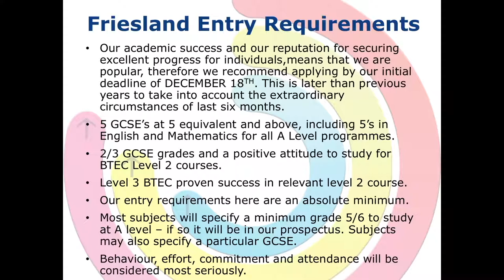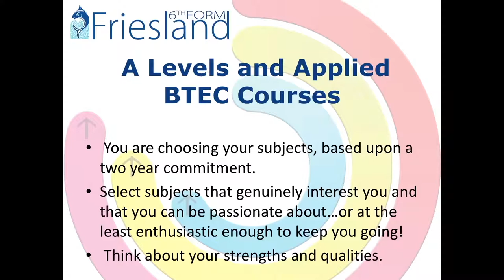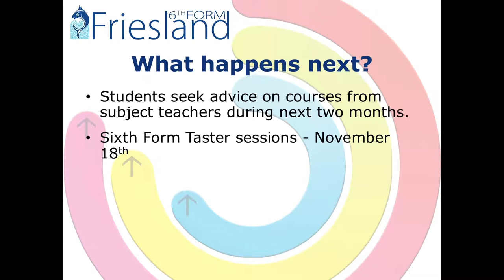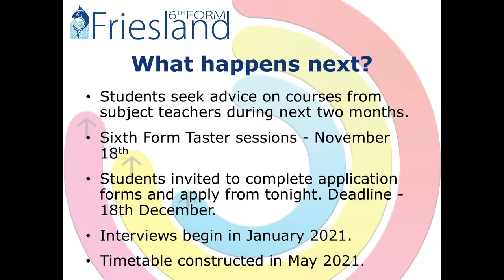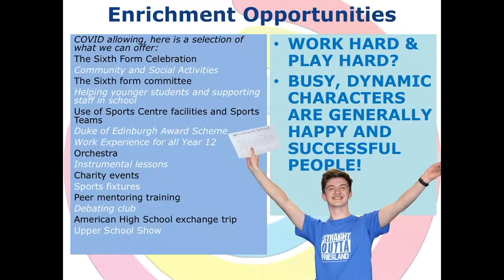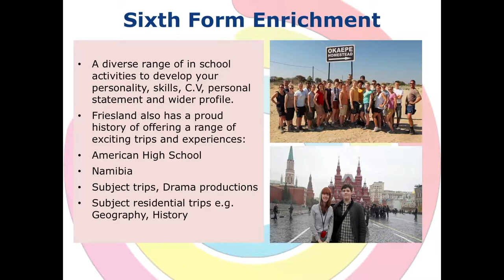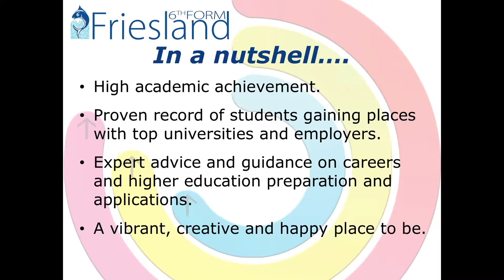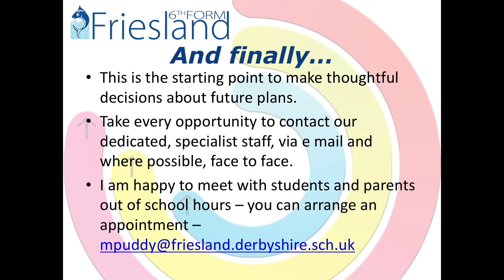Open Evening Presentation